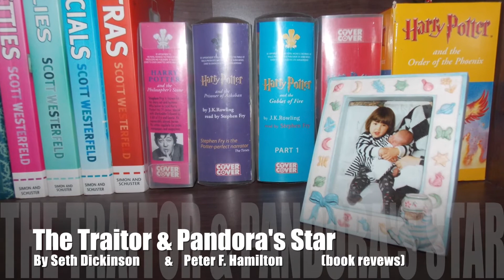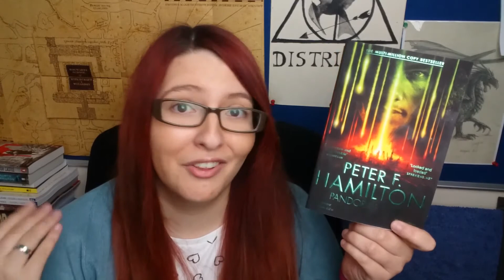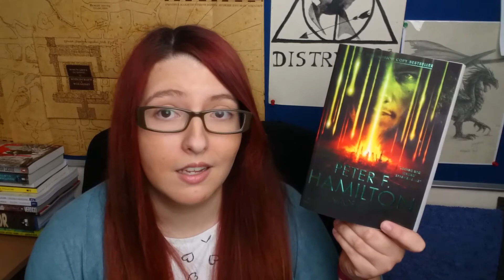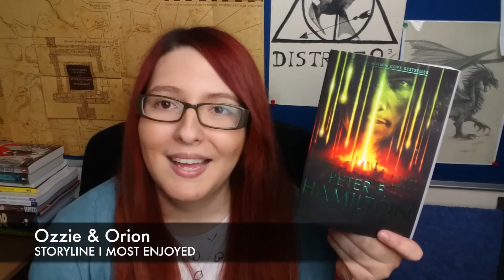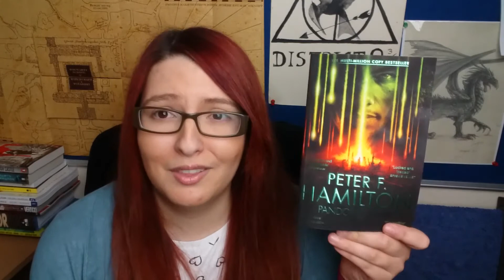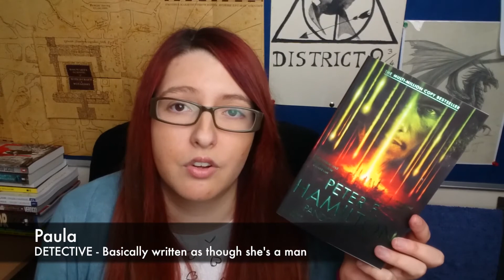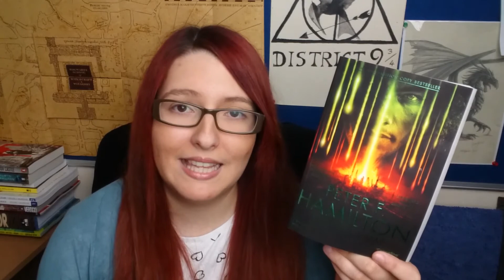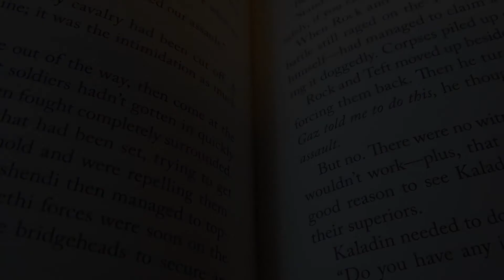The Traitor & Pandora's Star [reviews]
So these books were both buddy reads and both times some of us loved them, some of us hated them, and some of us were middle of the road. Let me know below what you thought of them :)